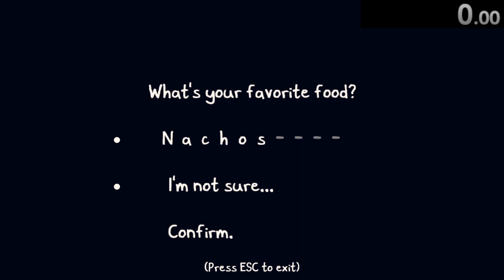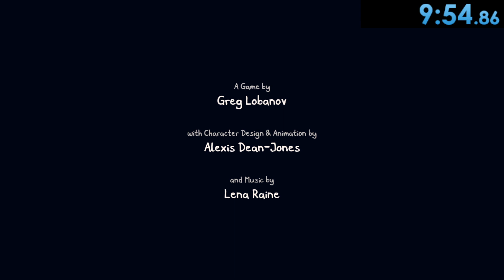Chicory All Chapters current patch in 9:54.86